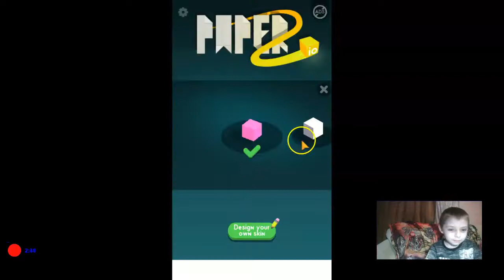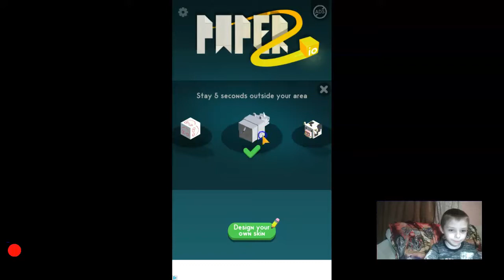Paper.io - android gameplay-addictive and free game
The aim of the game is to extend your area with your color. It is a simple but fun game to play